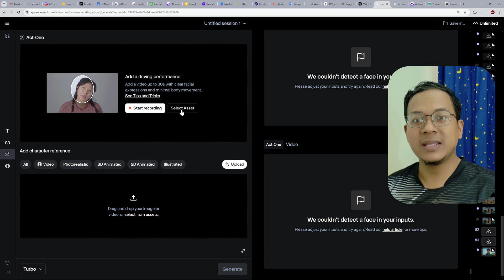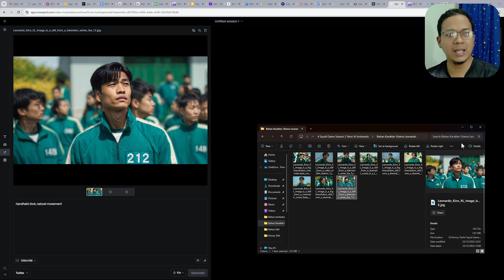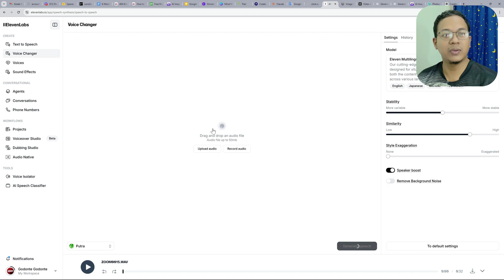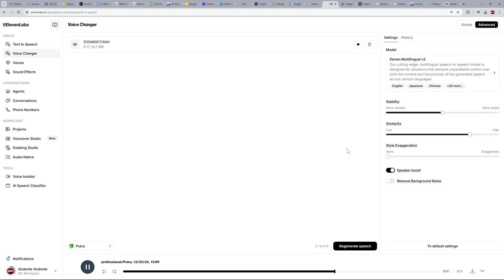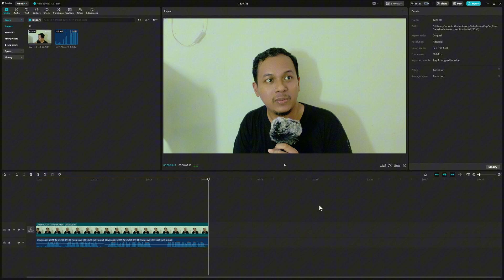Tutorial Cara Buat Adegan Lipsync Realistis Di Film AI Runway Act One Elevenlabs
Ini adalah video Tutorial tentang cara buat adegan lipsync karakter yang terlihat realistis seperti di film-film menggunakan tools AI Runway Act One dan Voice Changer Elevenlabs.

Video Chapter:
0:00 Sampel Video hasil Act-one
0:26 Pembukaan
1:59 Launching grup telegram
3:19 Generate Video Character Reference
3:51 Rekam Driving Video
4:51 AI Voice Changer
7:19 Generate Act-One Video Runway
7:47 Hasil video

Video ini berisi langkah-langkah dari awal sampai akhir bagaimana menciptakan adegan film realistis menggunakan AI khususnya untuk adegan ngobrol atau percakapan antar aktor, bagaimana menghasilkan video lipsync yang sangat realistis pada saat karakter berbicara, yang selama ini masih menjadi batasan dalam pembuatan film dengan bantuan AI.
Sekarang bikin adegan lipsync percakapan antar karakter sangat bisa untuk dilakukan berkat fitur Act-one dari Runway ML. Hasil video lipsync terlihat sangat realistis karena dibuat dengan driving video yang direkam dengan akting orang asli, dimana runway bisa memetakan gerakan bibir hingga ekspresi wajahnya.

Kamu AI antusiast atau hobi ngedit pakai AI?
Yuk ngobrol dan kumpul di grup telegram